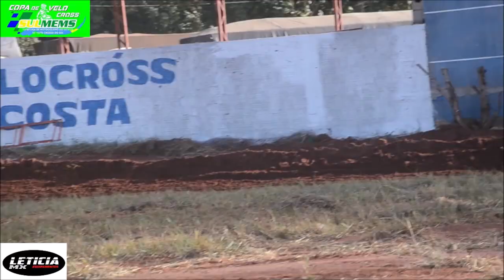VX2JR na 5º etapa da Copa Sulmems de Velocross 2024 em Caarapó